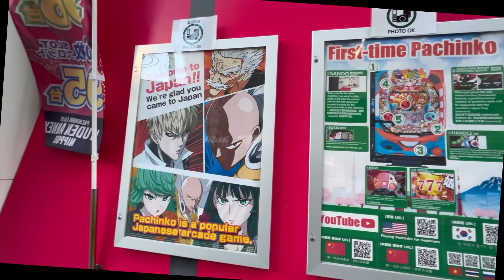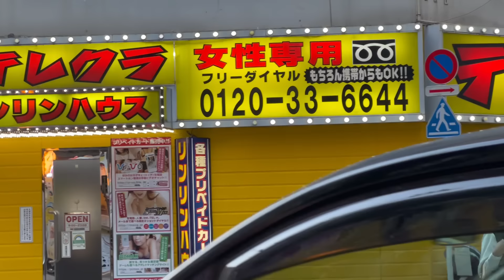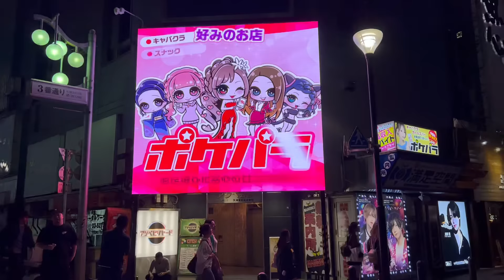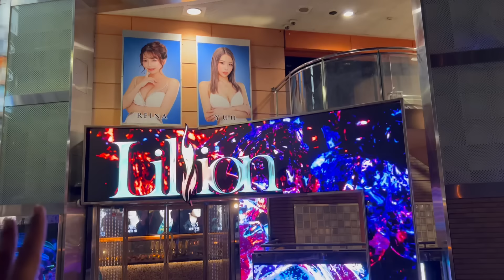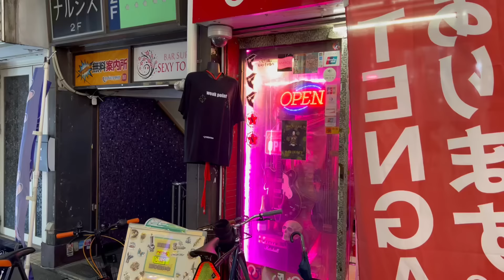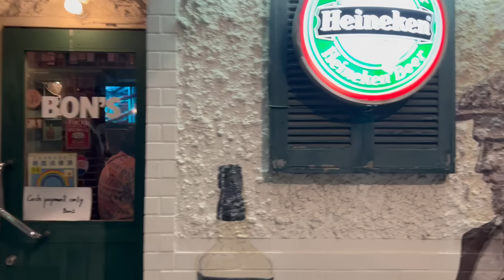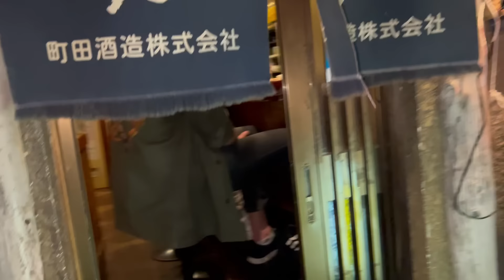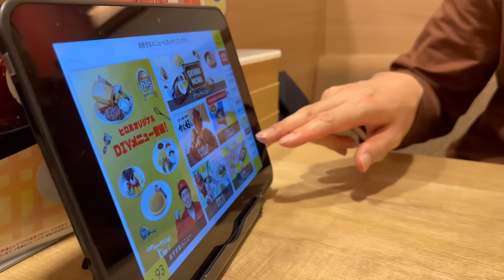CRAZY NIGHTLIFE OF TOKYO, JAPAN 🇯🇵 ❤️ PLAYING ❤️ with every girl || INDIAN IN JAPAN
Please Watch Complete Information in video and COMMENT if you have any Questions or Suggestions